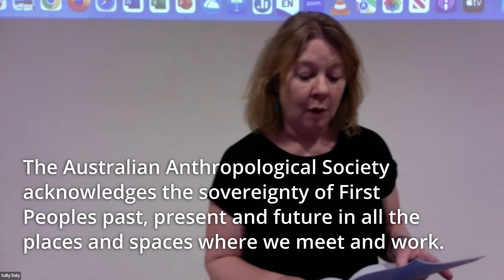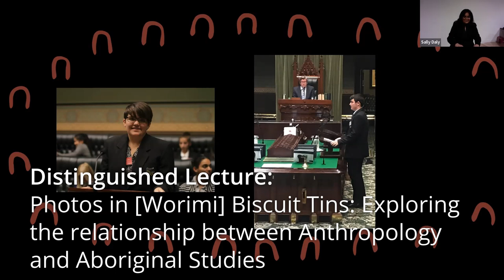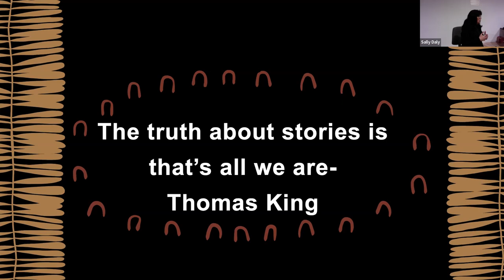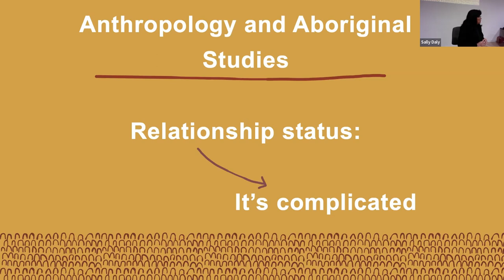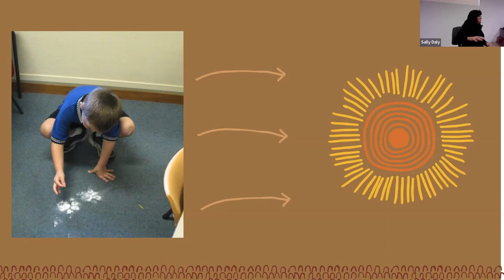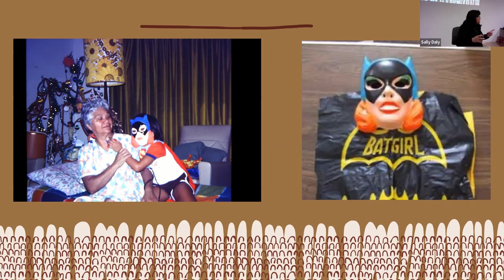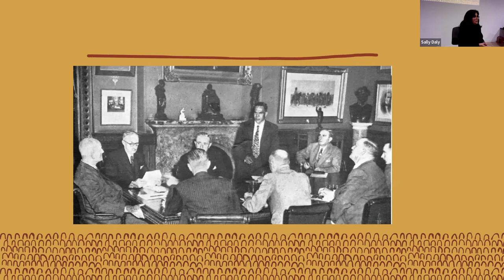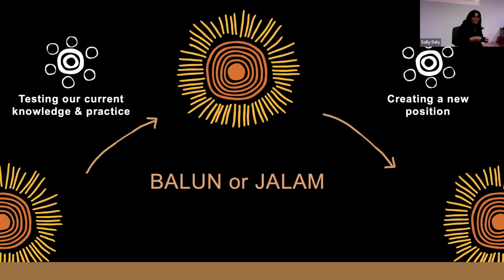Photos in Worimi Biscuit Tins Exploring the relationship between Anthropology and Aboriginal Studies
Kathleen Butler: As an Aboriginal undergraduate student more than thirty years ago, the first piece I read in which I saw myself reflected was Dr Gaynor McDonald’s Photos in Wiradjuri Biscuit Tins. My title pays homage to that moment and the subsequent shaping of my belief that Aboriginal cultures could be reflected in the academy.

This presentation gives voice to the ongoing tensions between the disciplines of Aboriginal Studies and Anthropology. Acknowledging my own place leading a School of Aboriginal Studies, I remain hopeful that there can be meaningful dialogue between disciplines, and the vast repository of Anthropological research can be both repatriated to, and interrogated by, Aboriginal communities for their benefit. I argue that this has the potential to contribute to both a decolonising and Reconciliation/Truth-Telling agenda for the tertiary sector and more broadly. Recognising my position as both insider and outsider to this process, I frame my analysis using the Fish Trap Methodological Framing developed by the Wollotuka Institute, which recognises that the sharing of resources for the good of Country and Peoples is critical in our current environment/s.